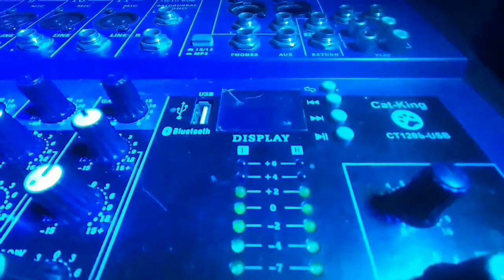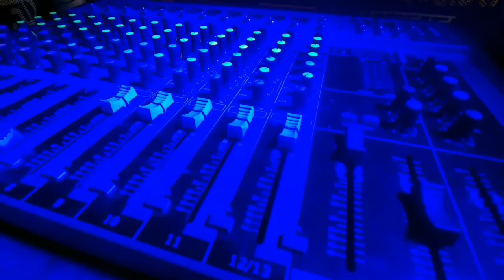sab sea susta dj mixer 12 channel cat king 120s USB